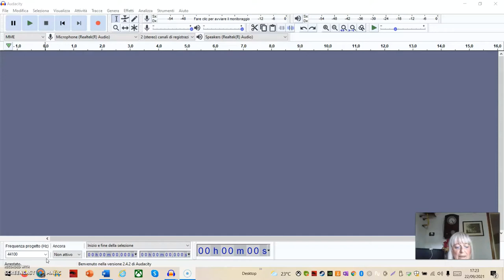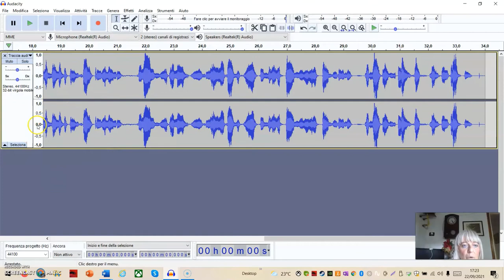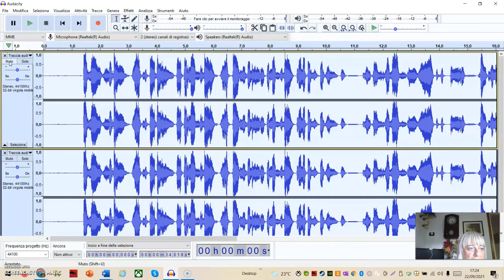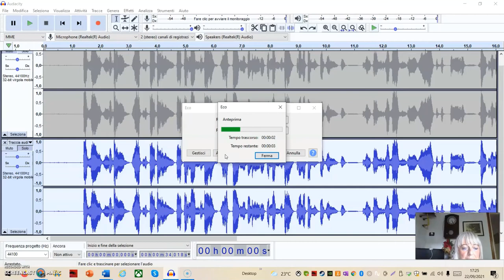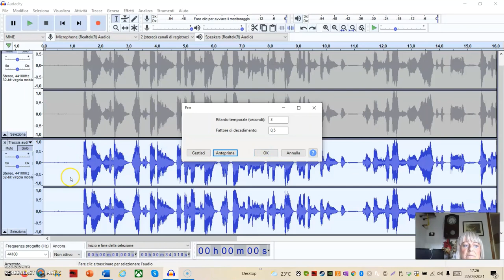Effetto Eco in Audacity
Effetto eco.
Eco è un ritardo regolare lungo. È possibile modificare il tempo del ritardo e il fattore di decadimento.